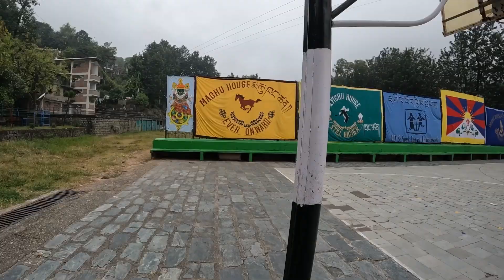GOING BACK TO LOWER TCV AFTER 10 YEARS | VLOG 41